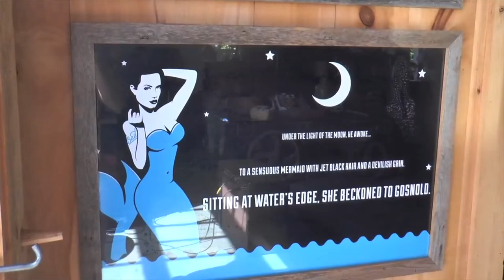Bad Martha Farmers Brewery